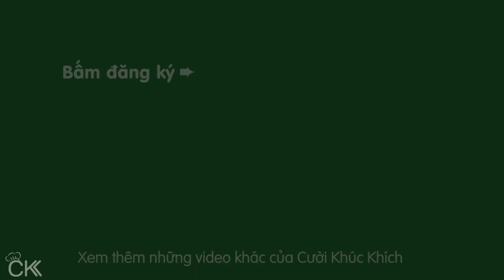BẬT MÍ CÔNG THỨC PHA BỘT ĐỔ BÁNH XÈO GIÒN NGON ĐƠN GIẢN TẠI NHÀ - CKK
Bánh xèo giòn (Vietnamese Savory Crepes) miền Nam có rất nhiều công thức và cách chế biến khác nhau, để dễ dàng thành công cho mọi người - CKK chia sẻ công thức Bánh xèo giòn và công thức pha nước chấm bánh xèo tuyệt ngon luôn. Từ những loại bột như bột gạo, bột nghệ, bột mì,... bạn có thể tự pha bột bánh xèo tại nhà vừa ngon, giòn lại cực đơn giản luôn. ❤

♨ CÔNG THỨC BÁNH XÈO GIÒN MIỀN NAM (8 - 10 cái 25cm):
 - 450g tôm
 - 300g thịt ba chỉ
 - 400ml nước cốt dừa
 - 2 quả trứng vịt
 - 210g bột gạo
 - 90g bột mì
 - 10g bột bắp
 - 1 thìa cafe bột nghệ
 - 1 củ cà rốt
 - 1 trái dừa xiêm
 - 1 trái chanh
 - ít ớt
 - Gia vị: đường, muối, hạt nêm
 - ít giá (đỗ), rau sống các loại: cải bẹ xanh, tía tô, rau húng, dấp cá

♨ CÁCH PHA BỘT VÀ ĐỔ BÁNH XÈO GIÒN TẠI NHÀ:
 - Cho bột gạo, bột mì, bột bắp qua ray rồi thêm 1 thìa cafe bột nghệ. Cho nước cốt dừa, trứng, nước dừa vào tô cho đủ 620ml. Đánh cho trứng tan với nước cốt dừa rồi đổ qua ray vào tô bột. Trộn cho bột tan hết thì để bột bánh xèo nghỉ từ 30p - 1 tiếng.
 - Tôm bóc vỏ, lấy chỉ lưng, rửa sạch. Thịt ba chỉ rửa sạch với nước muối loãng, thái lát mỏng. Ướp với ít gia vị như nước mắm, hạt nêm, đường trong 10 phút. Phi thơm 1 củ hành tím rồi cho tôm thịt vào xào chín. Đậu xanh ngâm 2 tiếng rồi hấp chín.
 - Cho vào chảo 1 chén dầu, nấu với lửa nhỏ từ 5 - 7 phút. Đổ dầu ra chén, múc 1 muỗng bột bánh xèo đổ vào, thêm nhân tôm thịt, giá, đậu xanh rồi đậy nắp lại trong 2 - 3 phút. Rưới 1 muỗng dầu ăn xung quanh thành chảo, giúp cho bánh xèo dễ tróc và giòn ngoài rìa. Gập đôi bánh xèo và cho ra dĩa.
 - Pha nước mắm chua ngọt ăn bánh xèo: Đun sôi 2 muỗng canh (mc) nước dừa xiêm rồi cho vào tô cùng 1 mc nước mắm, 1 mc nước cốt chanh, 1 mc đường cát. Khuấy cho tan đường, bào sợi cà rốt cho vào tô nước mắm, để lên ít ớt bằm.
 - Bánh xèo giòn miền Nam thường ăn kèm với rau cải bẹ xanh, rau sống và chấm nước mắm chua ngọt. Nếu thích có thể lấy bánh tráng cuốn thêm bên ngoài.

♨ BÍ QUYẾT ĐỔ BÁNH XÈO NGON ĐƠN GIẢN:
 - Tùy vào độ giòn của bánh xèo mà pha bột cho thích hợp, càng ít bột mì bánh càng giòn. Nếu thích ăn bánh giòn bạn có thể áp dụng công thức sau: 270g bột gạo, 30g bột mì, 10g bột bắp, 620ml - 700ml chất lỏng (nước lọc hoặc nước dừa, nước cốt dừa, trứng). Nếu muốn đổ bánh xèo mỏng hơn thì cho thêm chất lỏng, bột càng lỏng thì bánh xèo khi đổ càng mỏng.
 - Để đổ được bánh xèo có lớp rìa bánh giòn PHỤ THUỘC RẤT LỚN, chảo càng cũ đổ bánh càng giòn, chảo chống dính sẽ khó đổ bánh giòn hơn. Khi muốn rìa bánh tróc ra chỉ cần rướt ít dầu ăn lên thành chảo.

CKK chúc các bạn làm thành công BánhXèo NướcChấmBánhXèo tại nhà nhé ! ⛄